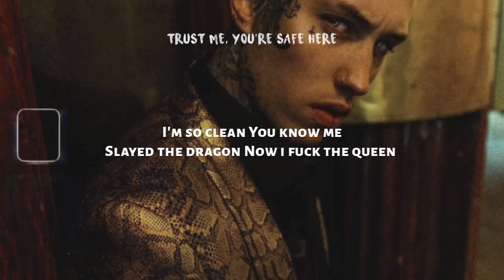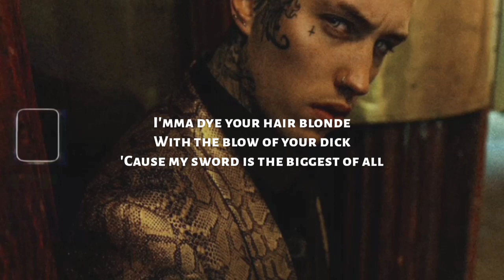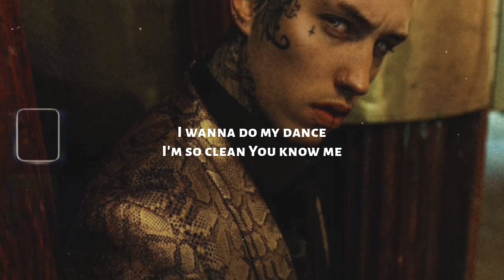Jeris Johnson - my sword (lyrics)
📷 All background can be found at unsplash(dot)com